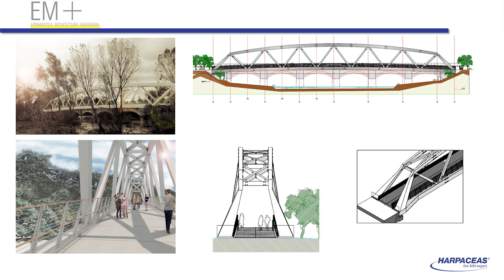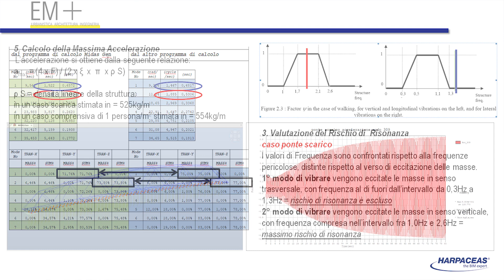Harpaceas Midas Day Edoardo Tinacci EMplus